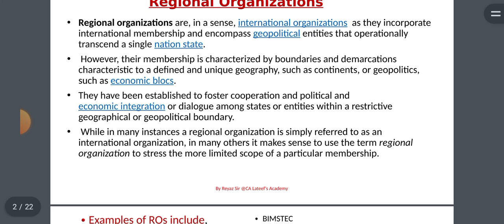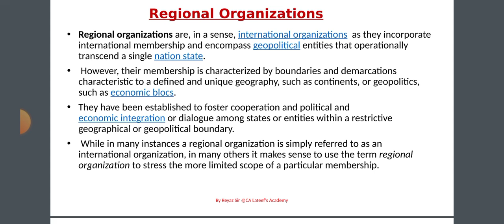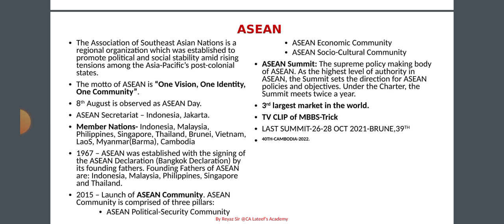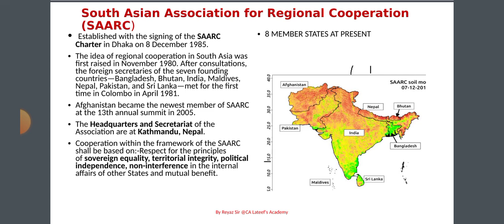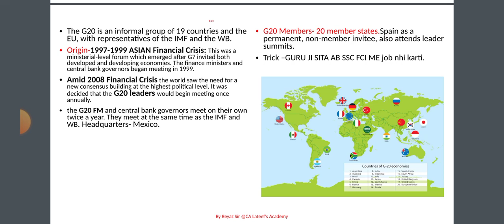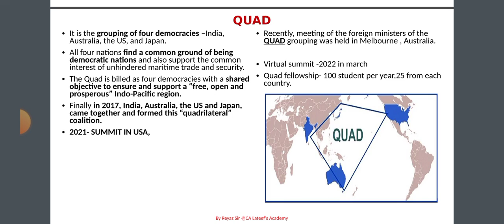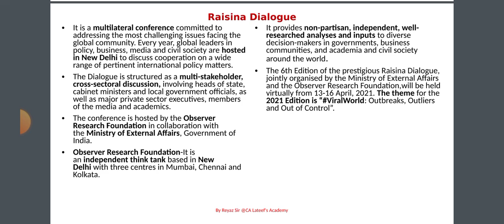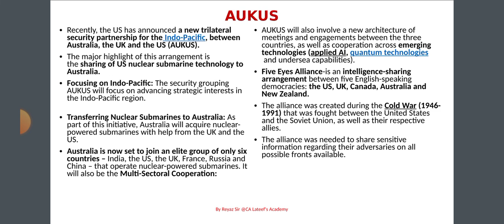Regional Organizations By Reyaz Sir | For JKSSB JKPSC ETC